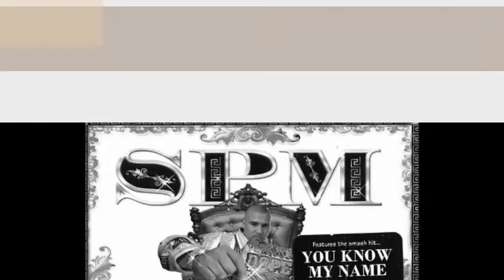SPM-Meet Your Fate Version 1 and Version 2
of 2 purity cds